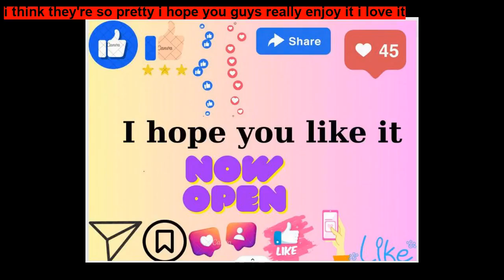Perseus and The Gorgon Medusa ~ Legend Stories for Kids